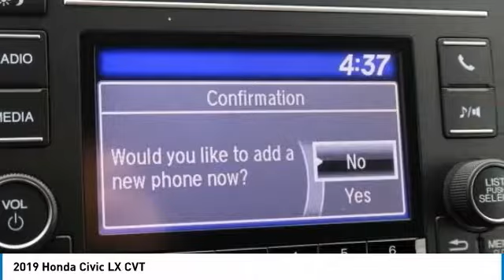2019 Honda Civic Marysville, Dublin, Delaware, Worthington, Marion, OH KU204866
Crystal Black Pearl New 2019 Honda Civic available in Marysville, Ohio at
2019 HONDA CIVIC Marysville, OH
Stock# KU204866

Honda Marysville
640 colemans Crossing Blvd

*DESIRABLE FEATURES:* BACKUP CAMERA, BLUETOOTH, a TURBO, LANE DEPARTURE WARNING, and KEYLESS ENTRY.

This New front wheel drive 2019 Honda Civic Hatchback LX CVT features a *Crystal Black Pearl Exterior with a Black Cloth Interior*.

*TECHNOLOGY FEATURES:* This Honda Civic Hatchback Includes Steering Wheel Audio Controls, an Anti Theft System, an Auxiliary Audio Input, an AM/FM Stereo, and an MP3 Compatible Radio

*STOCK# KU204866 * Honda Marysville has this 2019 Honda Civic Hatchback LX CVT ready for sale today with an additional *72 Other Civic Hatchbacks Like This In Stock!* Don't forget Honda Marysville WILL BUY OR TRADE FOR YOUR VEHICLE, MOTORCYCLE and/or ATV!

Honda Marysville serves Marysville, Dublin, Urbana, Lima, Delaware, Marion, OH. You can also visit us at, 640 Coleman's Blvd Marysville OH, 43040 to check it out in person!

*MECHANICAL FEATURES:* Scores 40.0 Highway MPG and 31.0 City MPG! This Honda Civic Hatchback comes Factory equipped with an impressive 1.50 engine, an variable transmission.

*INTERIOR OPTIONS:* Automatic Climate Control, Cloth Seats, a Cargo Shade, an Adjustable Steering Wheel, Bucket Seats, Air Conditioning, Illuminated entry, a Pass-Through Rear Seat, a Tilt Steering Wheel, Floor Mats, a Rear Window Defroster, a Split Folding Rear Seat, a Bench Seat, and Vanity Mirrors

*EXTERIOR OPTIONS:* Aluminum Wheels, an Auto Headlamp, and a Spoiler / Ground Effects

*SAFETY OPTIONS:* Electronic Stability Control, a Back-Up Camera, Brake Assist, Daytime Running Lights, Delay-off headlights, a Rear Head Air Bag, Overhead airbag, Anti-Lock Brakes, Occupant sensing airbag, a Drivers Air Bag, a Passenger Air Bag Sensor, a Front Head Air Bag, Child Proof Locks, a Front Side Air Bags, and a Passenger Air Bag